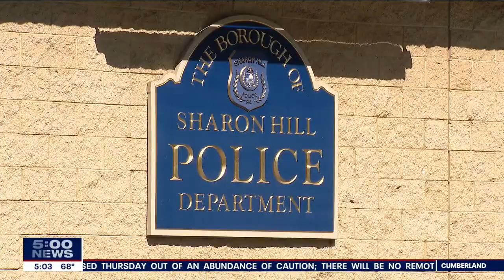Delaware County Black Caucus calls for justice in killing of Fanta Bility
The Black Caucus of Delaware County is demanding that the Sharon Hill police officers involved in a shooting that lead to the death of an 8-year-old Fanta Bility be fired.